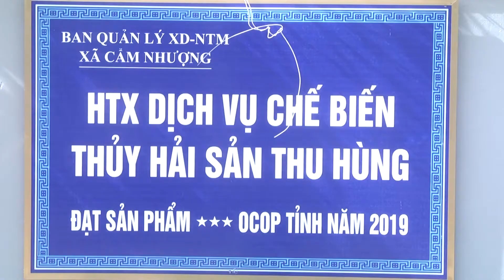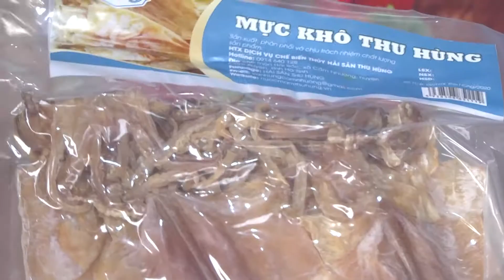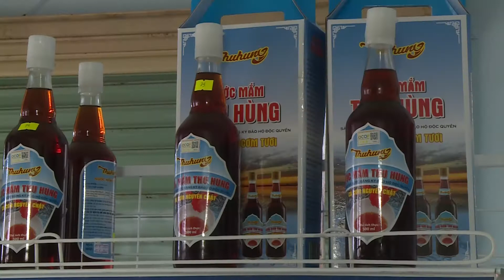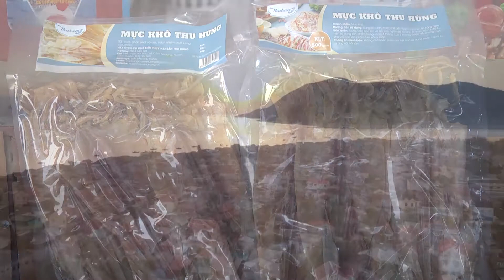CÂU CHUYÊN SẢN PHẨM MỰC KHÔ THU HÙNG